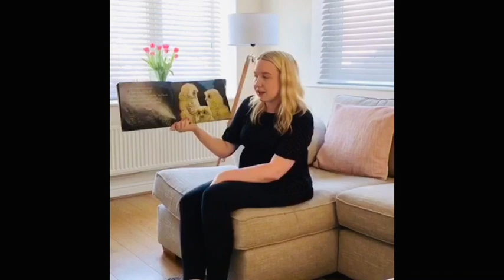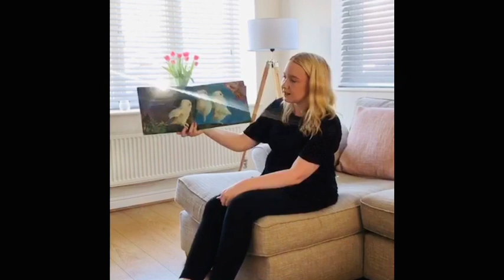Miss McCartney- Owl Babies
We hope you love this book as much as your teachers do!